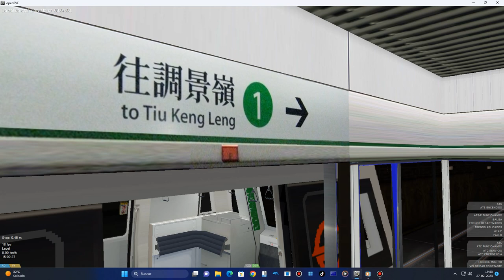[OpenBVE] CT251 On Kwun Tong Line From MTR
From Mong Kok To Kowloon Tong